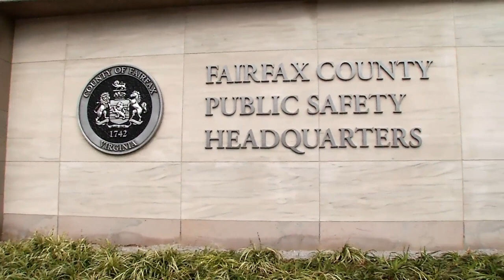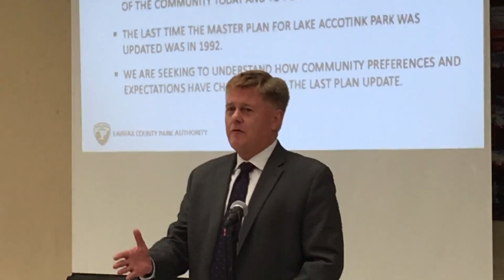Tribute to Retiring Braddock District Supervisor John Cook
Recognizing Braddock District Supervisor John Cook, whose term ends this month, for his many contributions to Fairfax County.